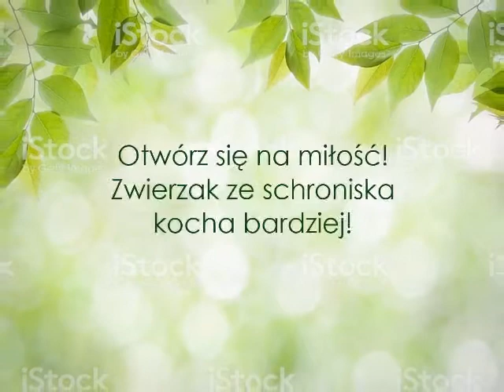RADYSIAKI w kaliskim schronisku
Pomagamy zwierzętom ze schroniska w Radysach.
Piętnastka piesków przyjechały przedwczoraj późnym wieczorem do kaliskiego Schroniska.
Pomocy i opieki udzielamy im nieodpłatnie.
Przyjrzyjcie się dobrze – może ktoś rozpozna w nich psa swojego, sąsiadów lub znajomych.
Mamy nadzieję, że niedługo znajdą szczęśliwe domy!
Prosimy o pomoc i udostępnianie.